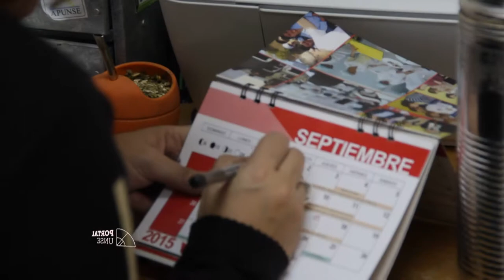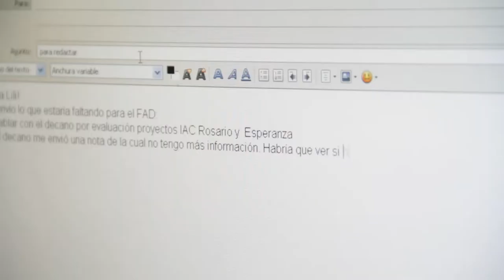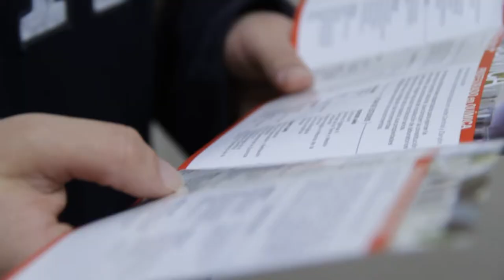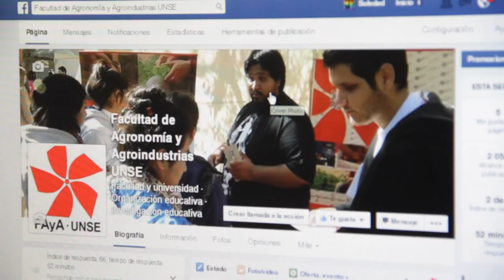Portal UNSE 24 ► UNIPERSONALES: Soledad Román